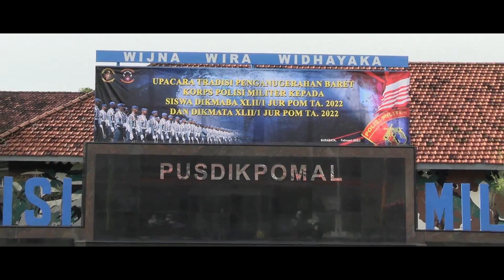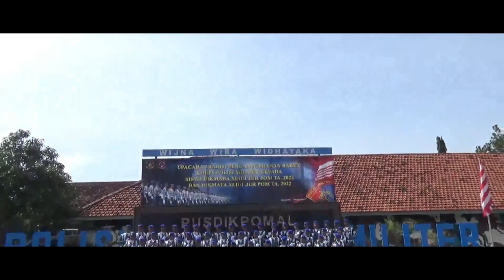UPACARA TRADISI PENGANUGERAHAN BARET KORPS POMAL KEPADA PRAJURIT BINTARA DAN TAMTAMA REMAJA 2023